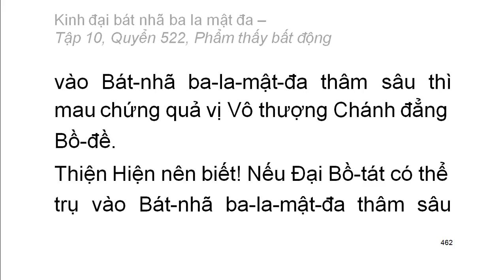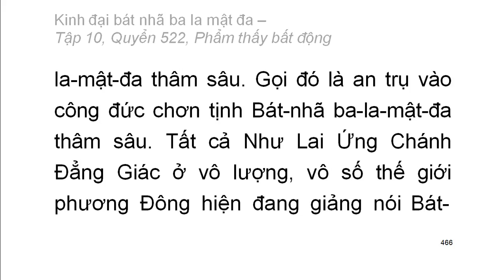Quyển .../600: Kinh đại bát nhã ba la mật đa (tiếp)